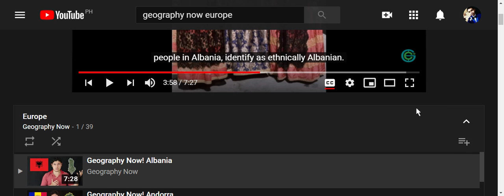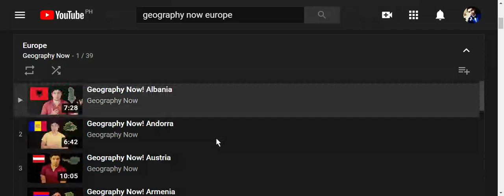SSE 9 Europe_ACTIVITY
The deadline for submission is on or before OCTOBER 24, 2020